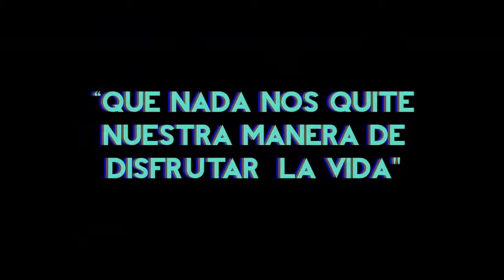Resumen 2013 - Feliz Año! - Rheo Group